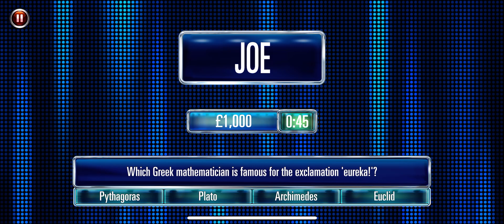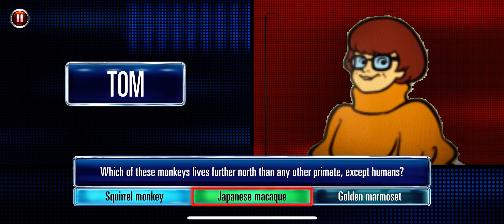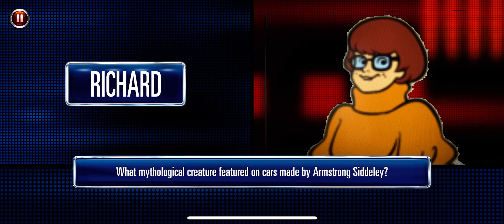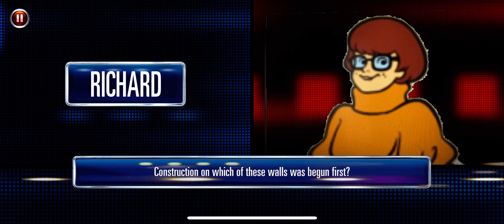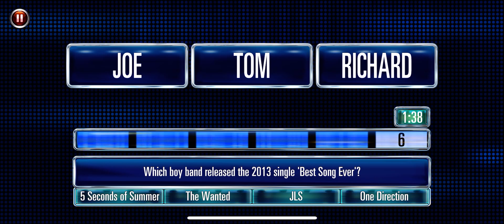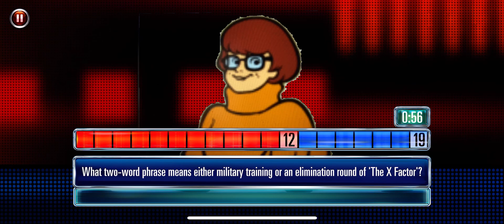The Chase: Animated Chasers (Celebrity) Season 4 Episode 10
Celebrities: Joe Root, Tom Dean, Richard Hill

Chaser: Velma Dinkley

All Chasers: Tails, Mickey Mouse, Minnie Mouse, Dexter, Brainy Smurf, Velma Dinkley